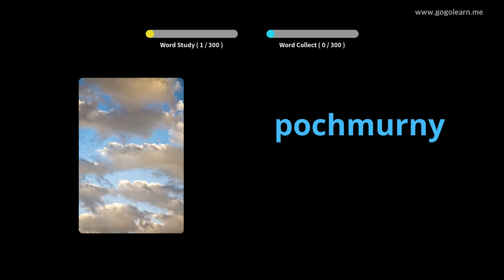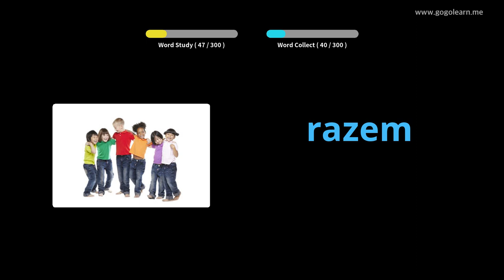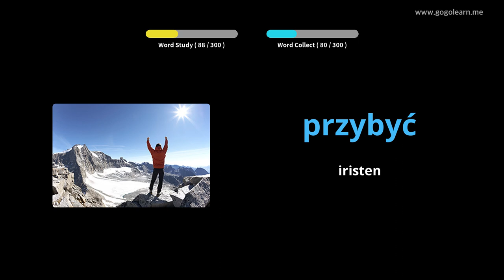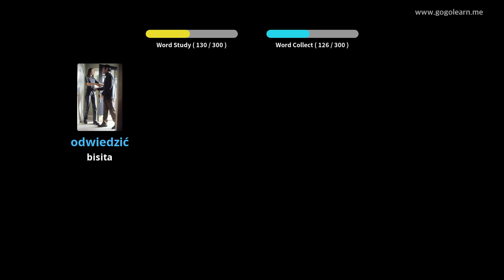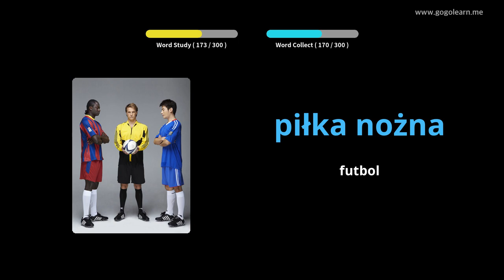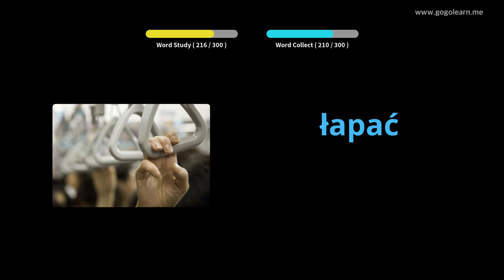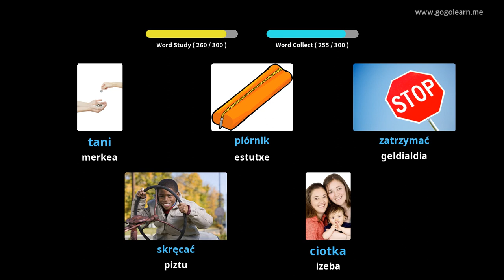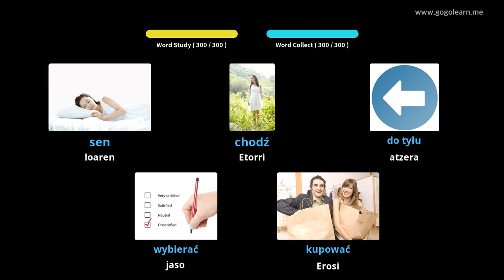Gidatzen duzun bitartean Poloniako Hiztegia Entzutea | Golearn